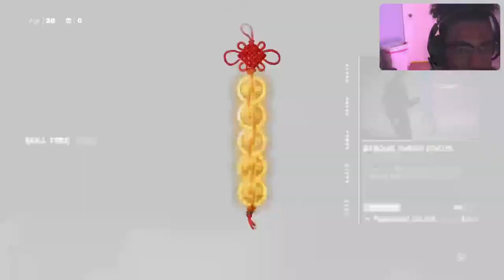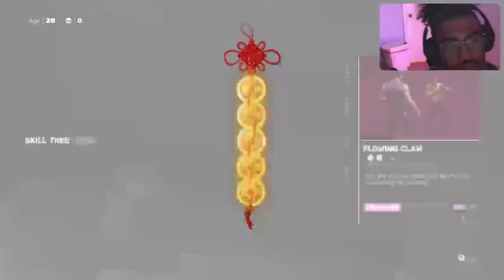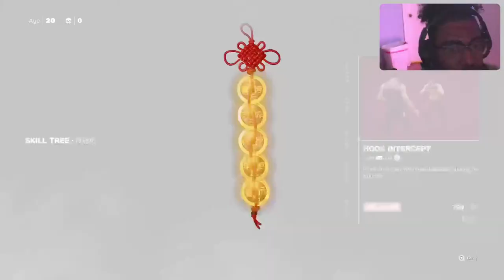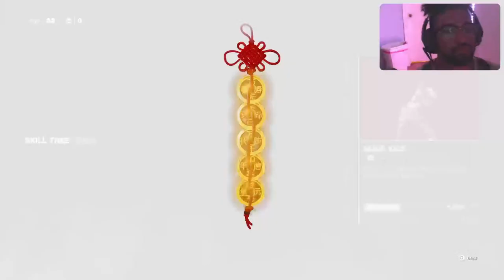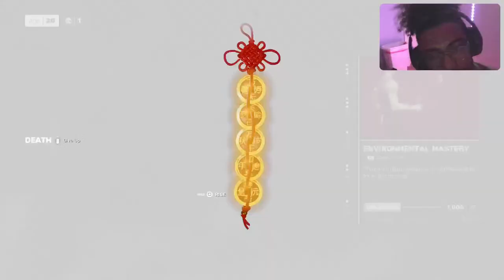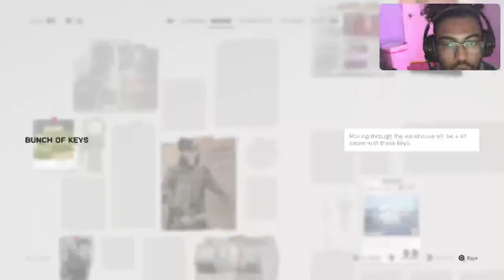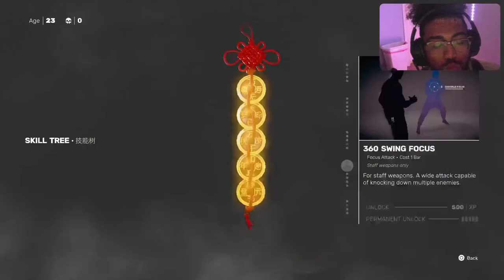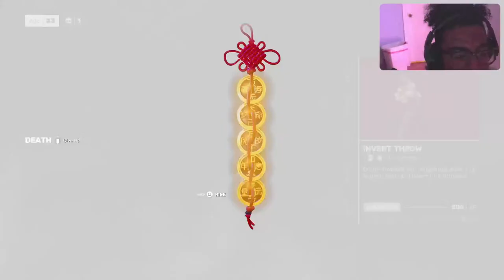Ty'Hwong this is it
Sifu - Copyright not intended